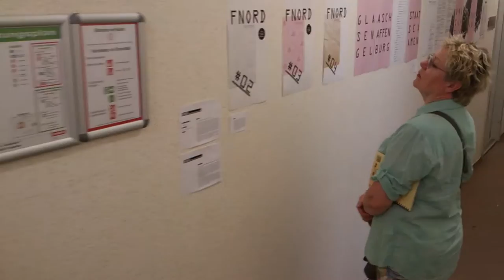Potsdam Kunst "Tag des offenen Ateliers" public Art Rechenzentrum 4th floor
Potsdam Kunst "Tag des offenen Ateliers" public Art Rechenzentrum 3rd floor Maler Artist Galerie Atelier Berlin Kunstautomat Vertrieb PNN Radio TV Sculpture Skulptur foto film artwork Barcelona spielbank IHK commerz renting leasing immobilien Mieter Artists in Etage 3
Etage 4 - Raum 408 Kunst Konsum Potsdam – Heiko Balter und Silke Büchner – Malerei, Zeichnungen 409  Musikstube Gabi Zimmermann – Musikunterricht für Erwachsende 413 Simone Westphal – Malerei 432 Beatrix Behrens – Objekte aus Papier und Pappe 434 Kunstraum u.6 – Modulare Malerei 436 Stefan Pietryga – Bildhauerei, Malerei 438 Martin Noll – Malerei, Grafik 441  Patrizia Pietz – Abstrakte Freizeitmalerei 445/446 KOMBINAT – kombiniert Tanz und Film – Videoarbeiten, Fotografie 450  Joachim Scheel – Malerei, Grafik 451 K.T. Blumberg – Fotografie 452 Carmen Janosch – Grafik, Illustration 462 formtreu Potsdam / Peter Thomas Jaworskyj – Fotografie, Alternative Fototechniken 463 Julius Ruge – Malerei, Grafik 464 Ingo Pehla – Malerei 465 Iris Klauck – Malerei 466 Menno Veldhuis – Malerei 471 Wolfgang und Joris Göritz – Malerei, Grafik 475  Tartuffoli / Nadine Conrad – Grafik, Illustration 476 Jeanne Finsterbusch – Malerei 477 Anna Trubel – Malerei, Grafik 479 Nora Fritz – Siebdruck 479 Lars Kaiser / Kunstautomat – Kunst aus dem Automaten 480 Sebastian Kommerell – Malerei, Musik 483 Sergio Duarte – Produktdesign